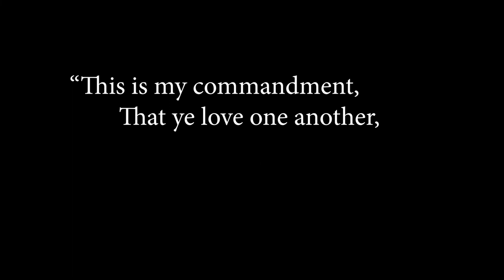Our Love Story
Dannah, I love you with all my heart. Forever and Always.